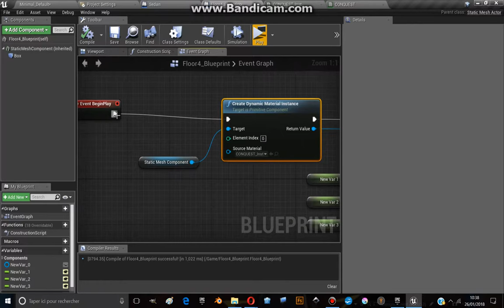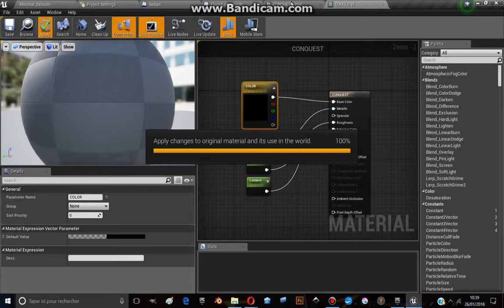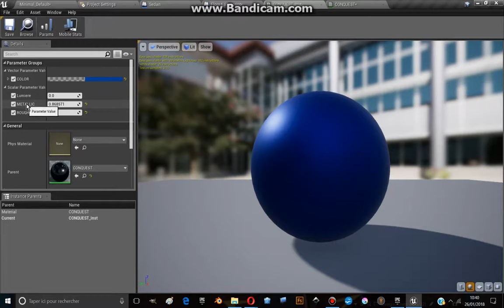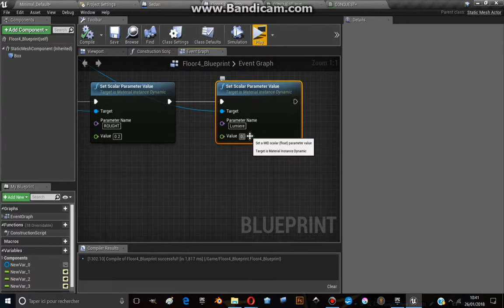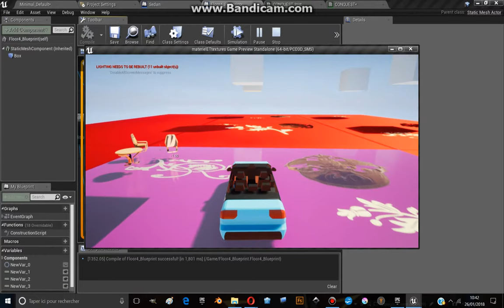UE4: COLORFUL FLOOR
DESCRIPTION:

Juste un test

UE4: CHANGE THE FLOOR and some decals